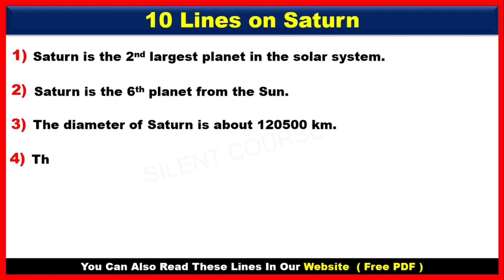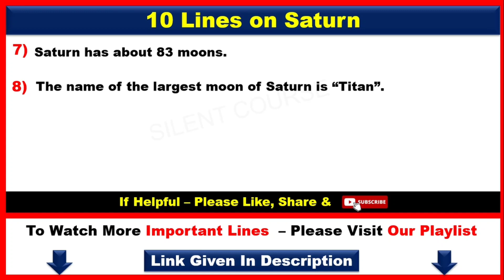10 Lines on Saturn In English | Few Lines About Saturn Planet | Few Sentences About Saturn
👉 About Video : - Hello my friends today we will learn that how to write 10 Lines on Saturn In English | Few Lines About Saturn Planet | Few Sentences About Saturn